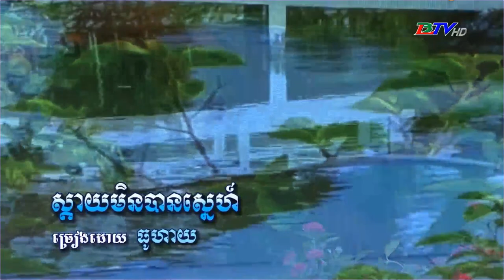នាទីសិល្បៈខ្មែរក្រោម ពីខេត្តក្រមួនស កម្ពុជាក្រោម ឬ ទ ព ល ។